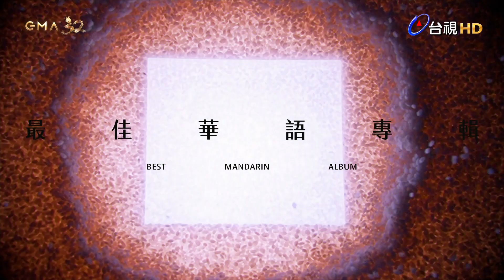蛋堡奪華語專輯獎 蛋堡媽有話這樣說【金曲快訊】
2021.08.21【金曲快訊】第32屆金曲獎21日晚間在北流音樂中心隆重登場，其中融合歌手理念和創作精華的華語專輯獎，最終由杜振熙（蛋堡）的《家常音樂》奪得！